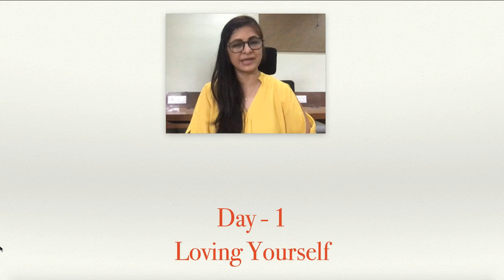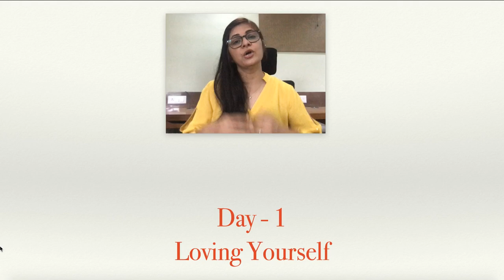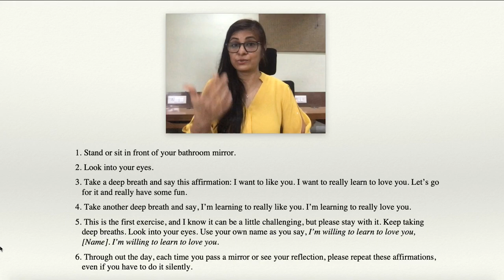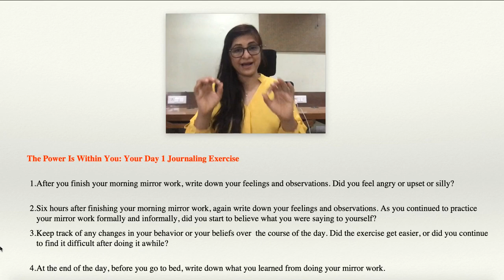अपने आप को कैसे प्यार करना शिखे? | Day - 1, 21 Days Self-Love Challenge by @Lifecoach_Dipaali | It's in Hindi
Sign up for FREE! Offer valid for a limited time only 😇
Class code: d3d6cps

Unlock the life-changing 300+ videos library and 11+ courses by paying monthly Rs.

Rate and review Google business profile

Dipaali is the Life &  iNNER WELLNESS Coach, #1 Amazon Bestseller Author. She is a YouTuber, Orator, Mindfulness & Meditation Coach, NLP Practitioner, Personal Mentor and Corporate Trainer.

She contributes in Mental Well Being through the LAMP-N method.
She believes that “iNNER purity is more important than outer beauty.”
Her Mission is : “Spreading iNNER beauty in the Outer World”
She shares her Love, Wisdom, and Compassion to Humanity.